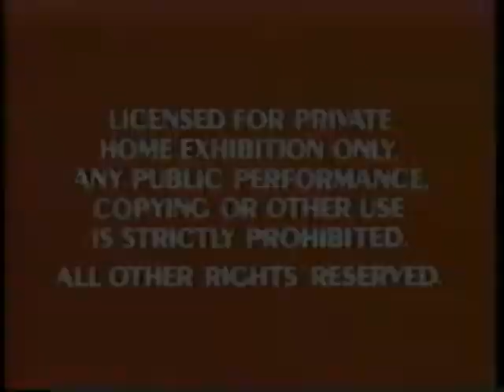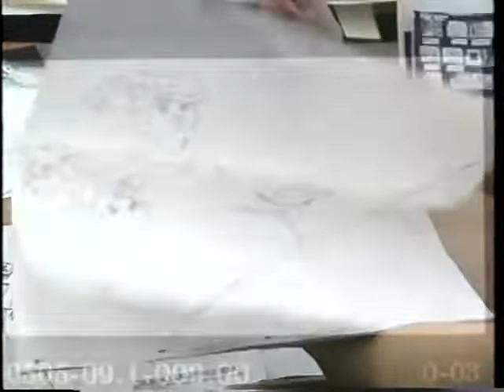Opening to Peter Pan 1990 VHS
Walt Disney Home Video VHS 1990

1. 1984 Red-Orange Warning Screens
2. "Coming to Theaters"
3. The Rescuers Down Under Sneak Peek (part Trailer, part making-of promo piece)
4. "Now on Videocassette"
5. The Little Mermaid Trailer (Curiously this release Is the only one I'm aware of that uses this trailer of The Little Mermaid)
6. 1989 Walt Disney Classics Logo
7. 1985 Walt Disney Pictures Logo